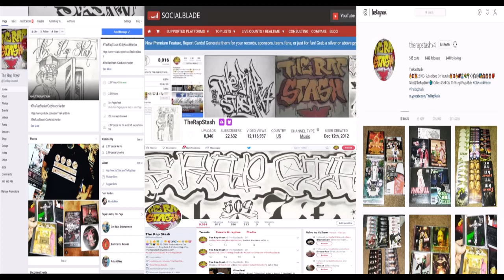Samurai By A-Wax Ft Mari 600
PieRx Recordz Presents
Demonz N My Bleep By A-Wax
925 Pittsburg California Rap Album (2019)